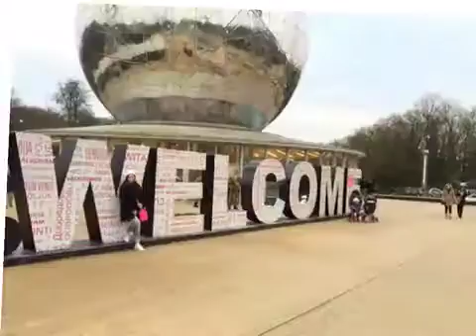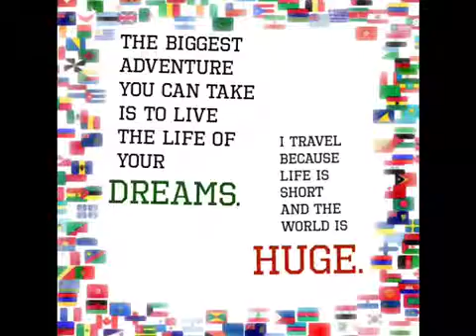FOLLOW YOUR DREAM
Jhazzy's Dream